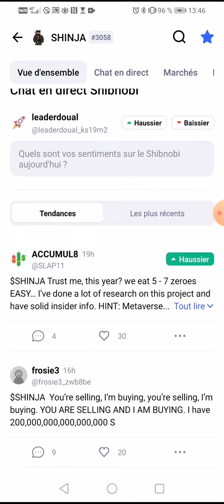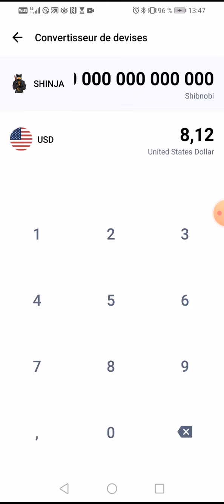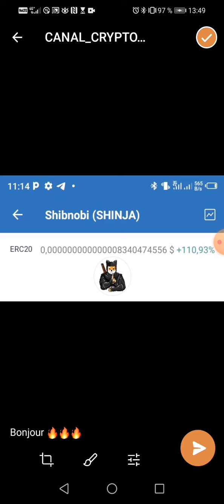💵😉📢le projet shibnobi 👉shinja repart à la hausse les amis passionnés de crypto-monnaies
Afin de permettre à sa communauté de swaper sur les DEX à moindre coût
Et swaper des bep20 utilisables sur sa plate-forme

👉📣💲Voici la plate-forme pour trader cette pépite sur

1 - Cliquez sur ce lien pour vous inscrire

2 Comment s'inscrire & Activer toutes les fonctionnalités

3 Voilà comment procéder pour acheter sa machine de minage ou Hub.

4 Rétrait en moins de 60 secondes

🔔 Merci 😊